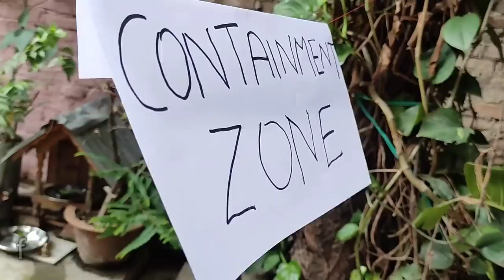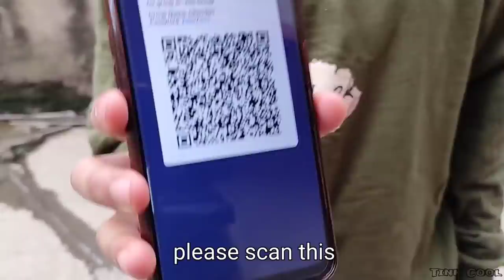things people living in containment zone says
bro like if we're infected
people will look at us as infected people
its like
when you are a champion
people will look at you as a champio

it izz what it izz